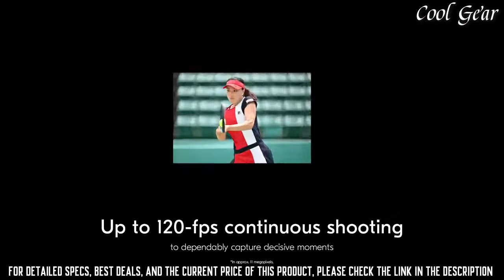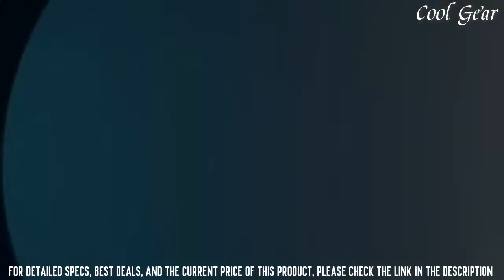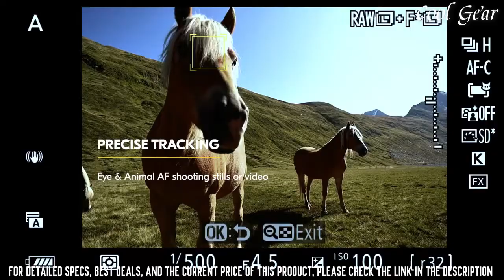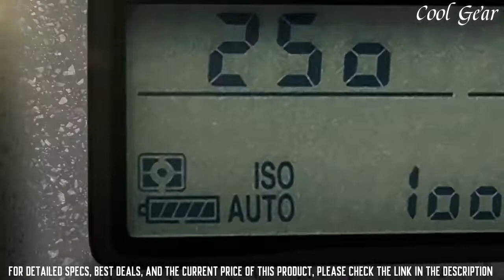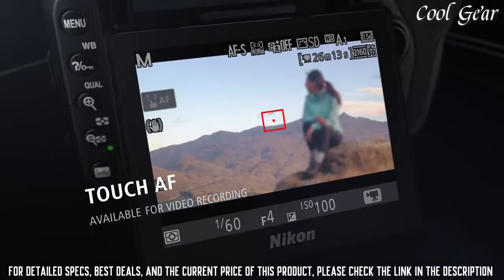Top 10 Best Nikon Cameras To Buy in 2023